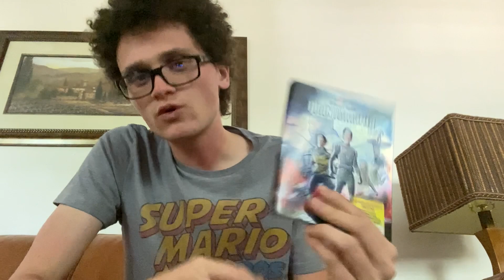Quantumania Blu-Ray REVIEW | REWATCH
After purchasing the Blu-ray of Ant-Man and The Wasp Quantumania, I went ahead and rewatched the film and checked out the bonus features on the film's release to see what kind of goodies they packed for us.

Here is my blu-ray review of Ant-Man and The Wasp Quantumania